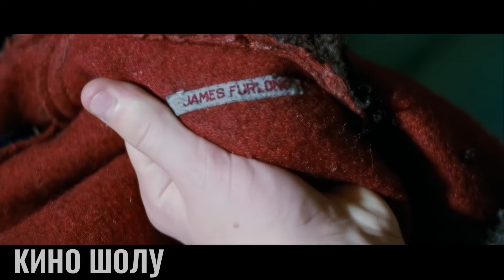Бұл баланың қасына жақындаған тірі жан қайтыс болады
Фильмнің атауы: Hideaways
Чарли есімді баланың ерекше қасиеті болады. Бала қатты қиналады. Бір күні ол бір қызға ғашық болады және ол қызға оның қасиеті әсер етпейді. Ол қызбен бақытты уақыт өтіп жасқан кезде қыз қатты ауырып қалады. Кейін, жігіт қызды құтқарамын деп қайтыс болады.